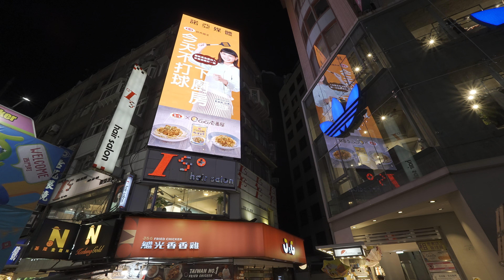晚上走走 台北中正區 懷寧街到中華路 [ 4K HDR ]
camera : sony zv-e1
lens : sony sel11f18
mic : sony ecm-b1m
gimbal : zhiyun crane m2s